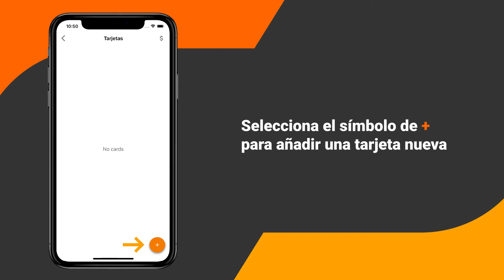¿Cómo añado una tarjeta nueva?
¿Tienes una tarjeta nueva? ¡Recuerda añadirla en ATH Móvil! Aquí te decimos cómo hacerlo. 🤜🏽🤛🏻athmovil.com